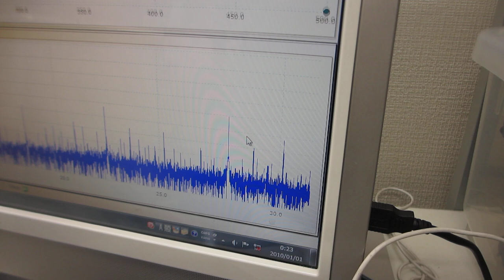超音波の音圧測定用部材に関する表面改質技術――超音波とファインバブルによる表面残留応力の緩和処理技術――（超音波システム研究所）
１）時系列データに関して、

２）超音波発振による、発振部が発振による影響を

３）発振と対象物（洗浄物、洗浄液、水槽・・）の相互作用を

４）超音波の利用（洗浄・加工・攪拌・・）に関して

１）振動モードの検出（自己相関の変化）
２）非線形現象の検出（バイスペクトルの変化）
３）応答特性の検出（インパルス応答の解析）
４）相互作用の検出（パワー寄与率の解析）

　autcor：自己相関の解析関数
　bispec：バイスペクトルの解析関数
　mulmar：インパルス応答の解析関数
　mulnos：パワー寄与率の解析関数

１００ＭＨｚ以上の超音波伝搬状態を利用可能にする技術